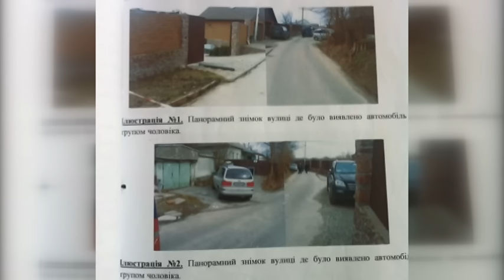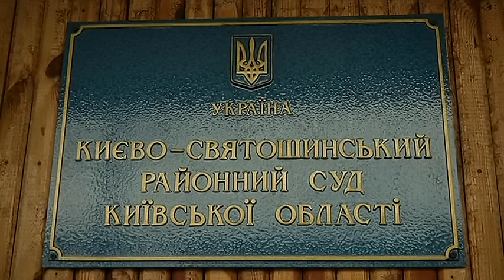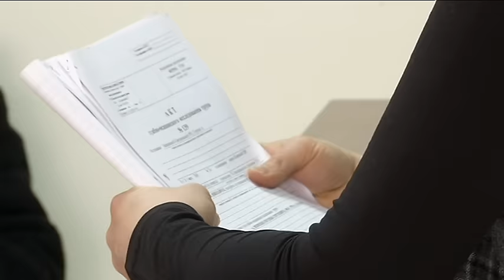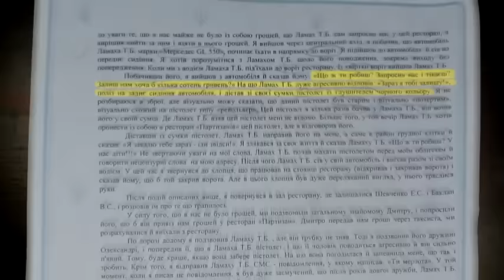Діло адвоката, якого звинувачують в убивстві, суд розглядає на протязі 7 років